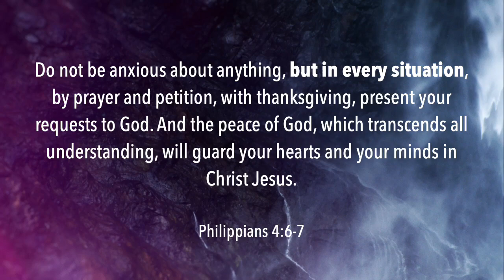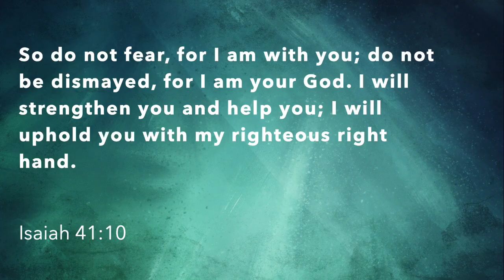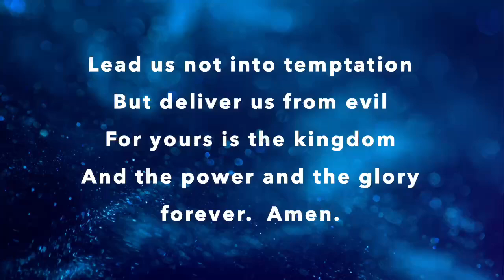American Reformed Church May 26, 2024